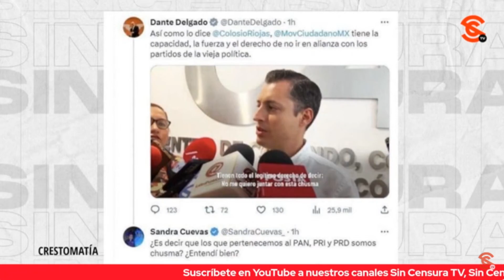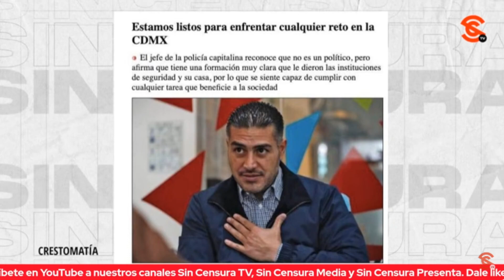GARCÍA HARFUCH, ¿BUENA OPCIÓN PARA LA CDMX?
El periodista Jairo Calixto Sin Tonsura muy a su estilo nos comparte su opinión sobre si Omar García Haruch es buena opción par ser Jefe de Gobierno de la CDMX.